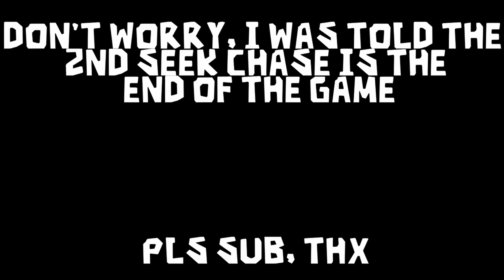DOORS FLOOR 2 - FULL WALKTHROUGH